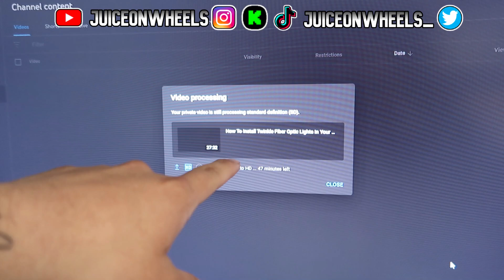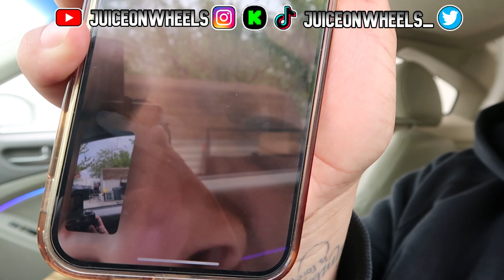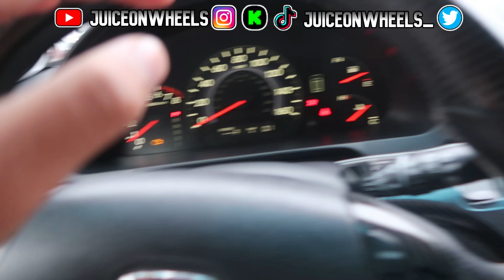Underglow Lights Install! On Infiniti G35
Follow Me On All Socials